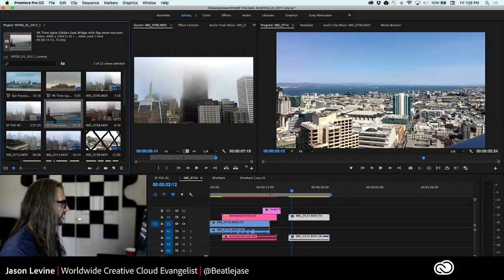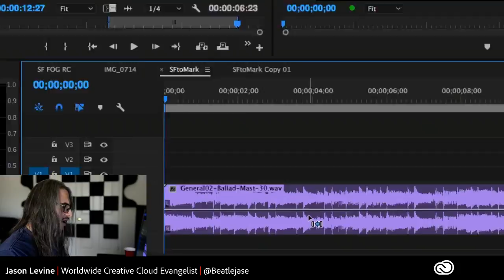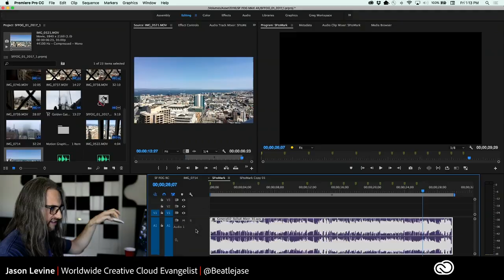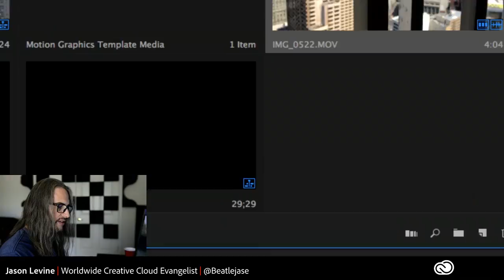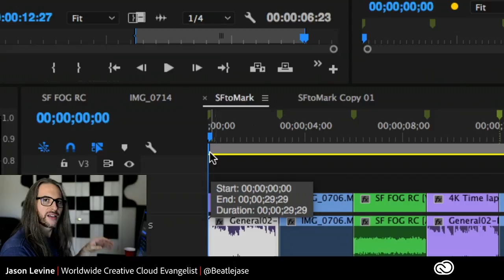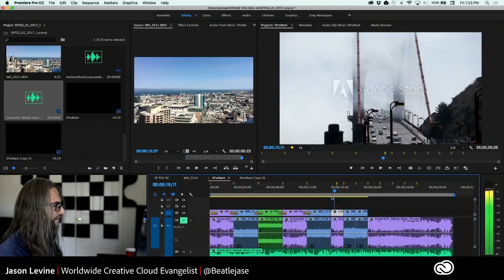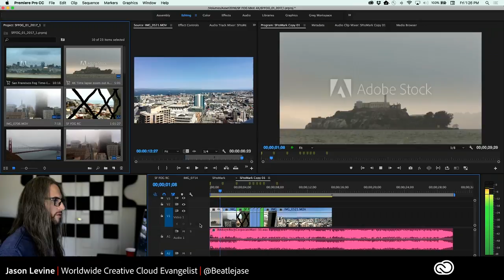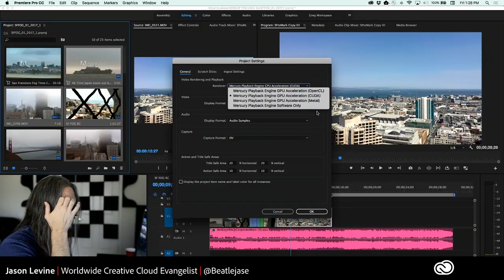How to Cut to the Beat of Music in Premiere Pro CC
In this tutorial (edited from a livestream) I'll take you through the process of dropping markers and automating your cuts to the beat of music. It's totally simple, very flexible, and this feature can really save time when you're trying to get that 'on the beat' feel in your cuts, quickly and easily. The function we're focusing on is called Automate to Sequence.